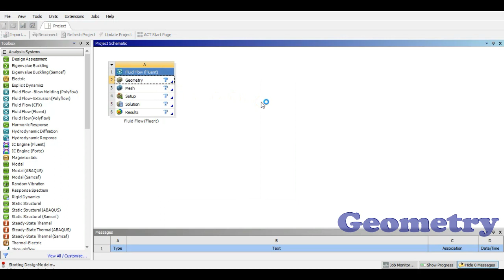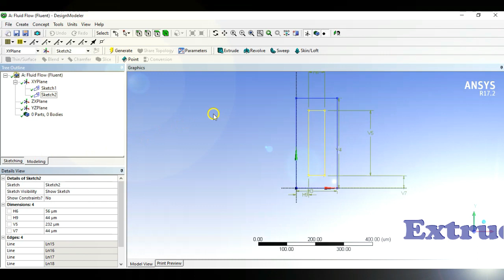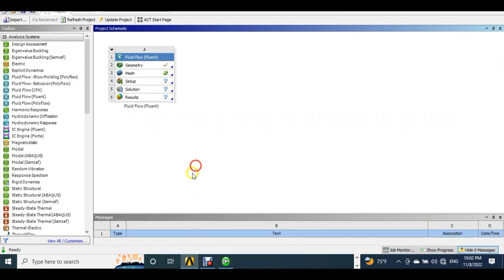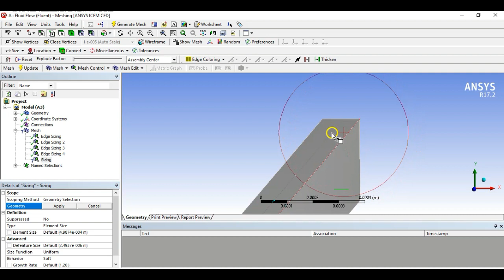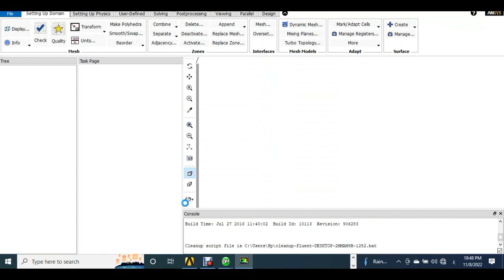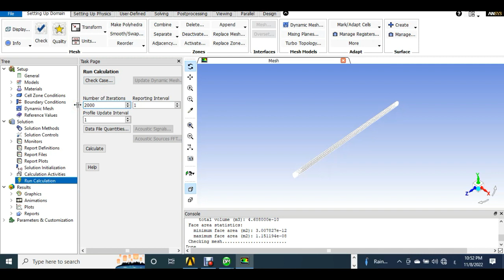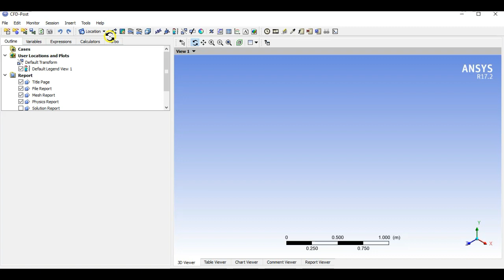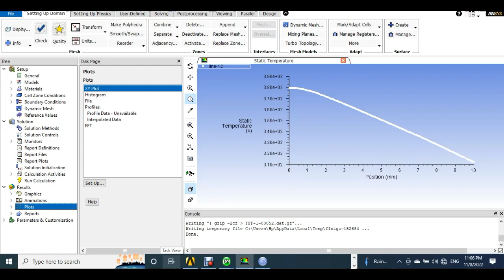ANSYS FLUENT Tutorial, heat transfer through rectangular channel with heat flux at sink bottom wall.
In this tutorial, there is a single rectangular channel having liquid as water locating inside a micro heat sink. There is a heat flux applied at the bottom of micro sink, which results in an increase in temperature of water flowing inside the channel.